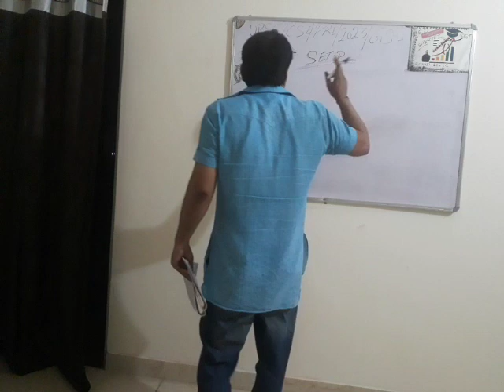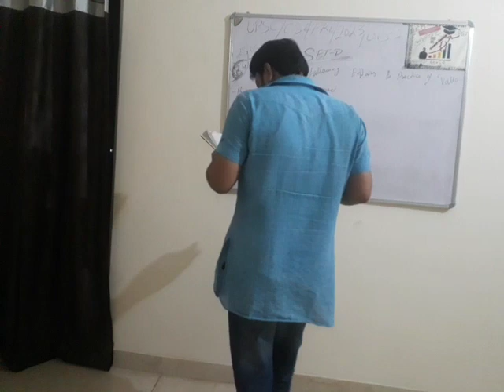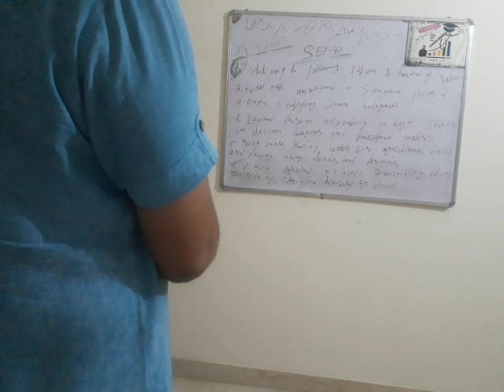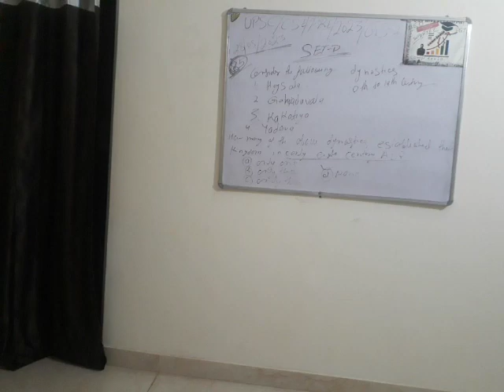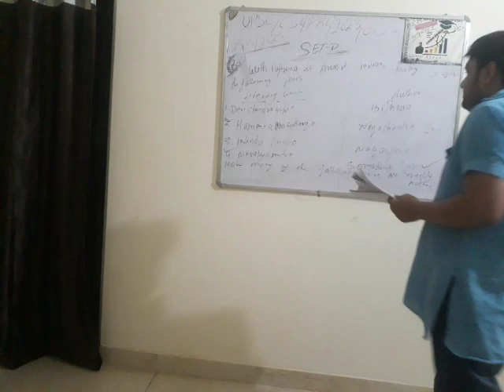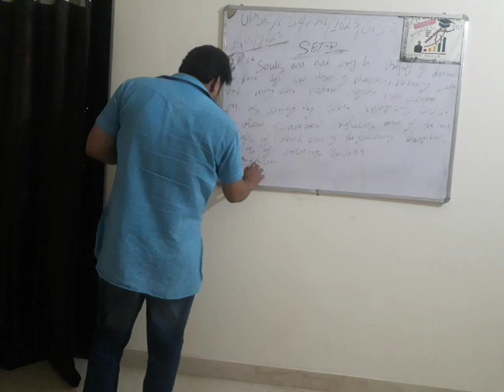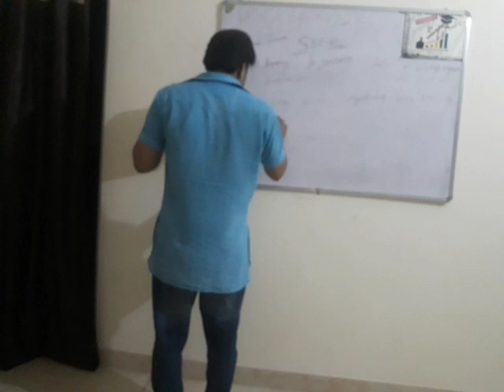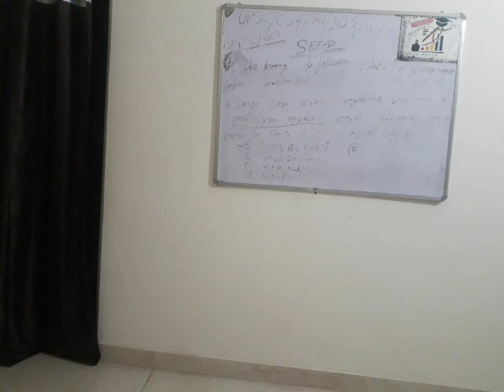Upsc CSE pt gs-I setD Question solution 28may23 brief Discussion Trillions like Subscribe comp teria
Upsc CSE pt gs-I setD Question solution 28may23 brief Discussion Questions  often confused in examination Hall series solution here comp teria provide purified version of gist/crux of ncert for upsc pcs ssc one day& all mains Examinations for aspirants Competitors study hard get success study harder than harder achieved ur goal sabhi Padhe sabhi BADHE free education worldwide study selection tak Trillions like share  vlog classes lectures Subscribe comp teria📚✍✌👍🎓👨‍💻🙏🇮🇳